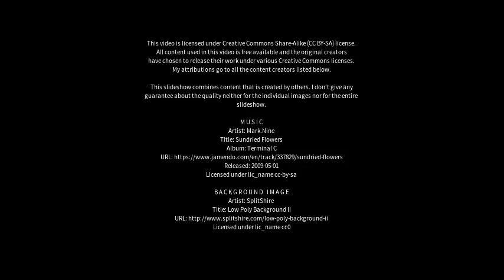Best places to visit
Best places to visit - Tarauacá (Brazil) Best places to visit - Slideshows from all over the world - City trips, nature pictures, etc.